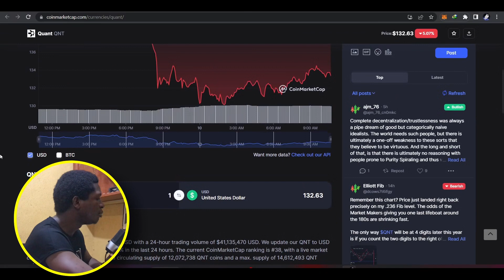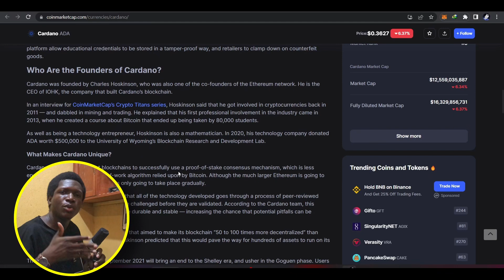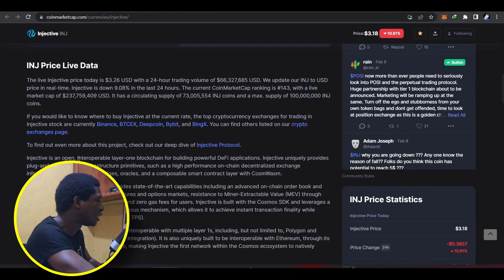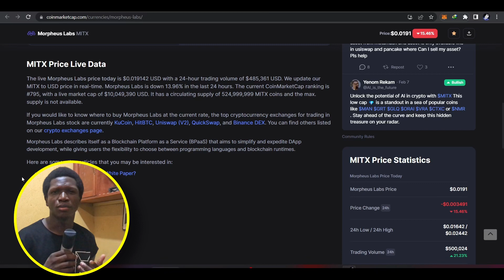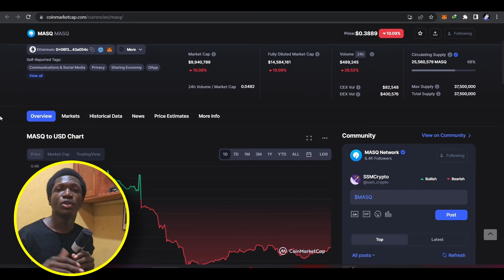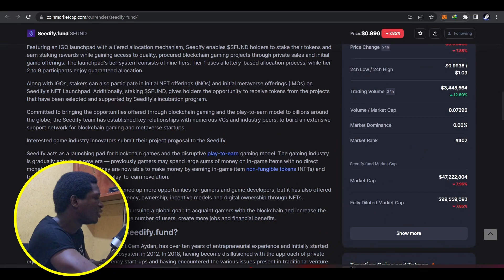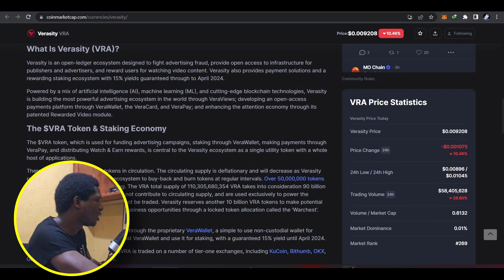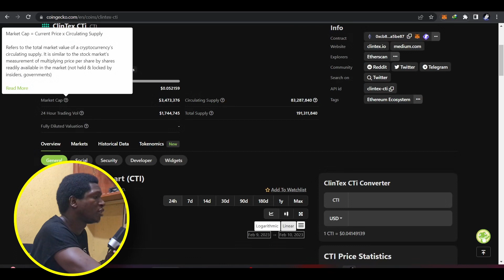9 CHEAP CRYPTO PROJECTS TO BUY THIS DIP - MAJOR OPPORTUNITY!!!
JOIN MY FREE TELEGRAM GROUP CHAT;

A subscription to my channel is much appreciated 💖🙏

When market corrections come around some panic, while others see opportunity! 🤩
In today’s video I’ll be sharing with you 9 great crypto projects that give you the opportunity to take advantage of this dip.
All of these projects have impressive technologies behind them with solid fundamentals and a hard-working team.
Be sure to watch the whole video so that you don’t miss any of it! 🍿🎥

🙏Consider supporting me and my channel by donating;
🪙Bitcoin (BTC):
1PEhS3SZKbNhDy9zjLrsfndd6FoYYA24p
🪙USDT/BUSD/BNB/ETH:
0x706A8eB3c77319d89EdC7b7B7B456F3195c83A65
🪙Solana (SOL):
7aip1EiFRthjLicidUXsw7j2i9ZM7Fj3goRuSqAk9eou
🪙Cardano (ADA):
addr1qx4uwszf9qk290vjhn4cgs8w7y3m0sw9699vm8g5s2gpmuryq5taxeeyhke8ekszsru3f4phsdh2jqdt3qppcsamhttqmk903m
🪙Monero (XMR):
431BLsCxVZbENATgzDXFVB8ynjr7qPaYrgKBLtjjEUJwSxMmyRV7NhWWQimFi4JiTDUwjkbAZt3YWY7ugtmyc5CxK7JSATB
🪙Litecoin (LTC):
LXT5xeHnUPRmhdnEzKCQnCmvBpekTSuz9t
🪙Tezos (XTZ):
tz1VVooHJtVjVL1vVoZhSAUSiqjGrqZfLGzd

Credits
Icons used